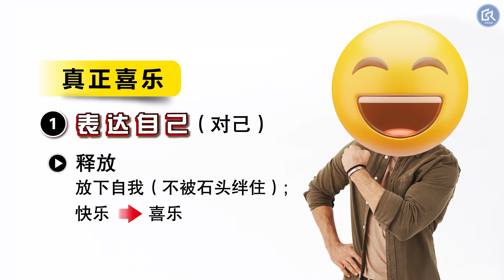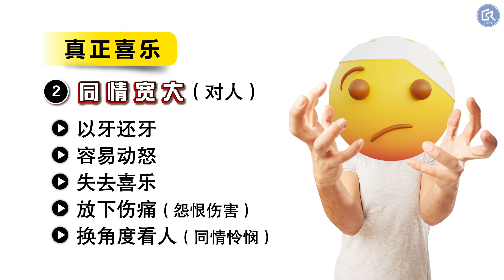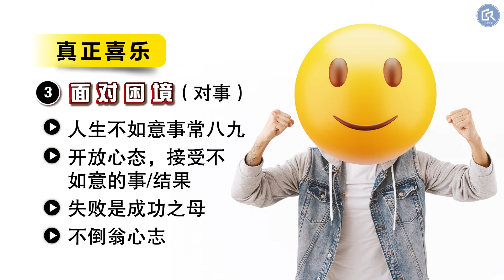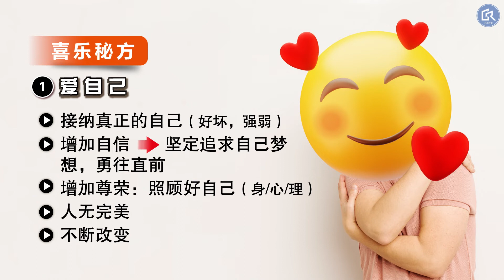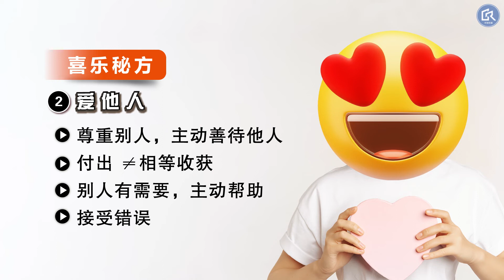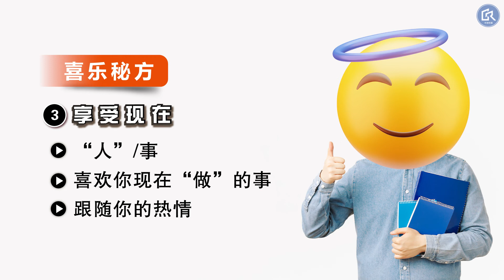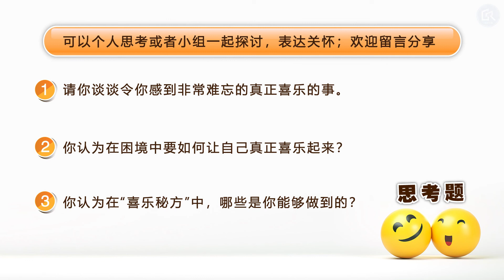【真实快乐家-视频节目】喜怒哀乐伴我行-5 真喜乐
我们的身心灵要健壮，心理就没有问题。